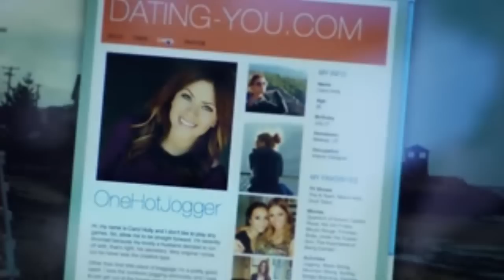MASS ( Hello )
Made By : Jim Madonna
Permission Was Given From The Members Of MASS